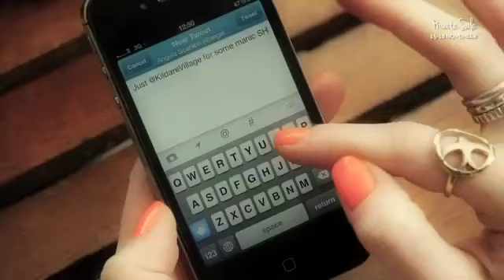Angela Scanlon previews the Kildare Village Private Sale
Watch Angela Scanlon, TV presenter and fashion stylist preview the Kildare Village Private Sale and shopping up a storm!